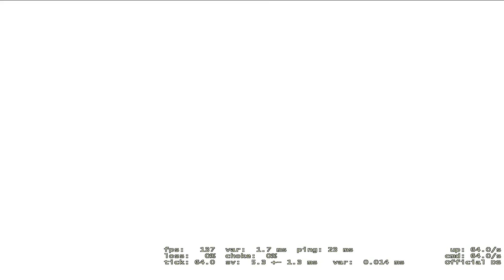Best Gameplay 1080p HD (2016) || CS : GO Gameplay # 12